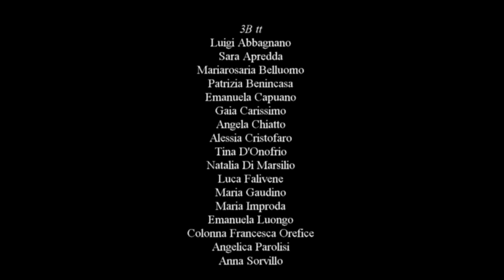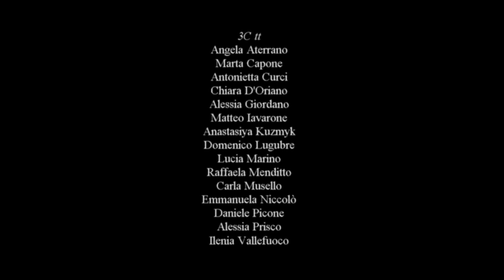"1,2,3... Vengo da te" Cortometraggio MyGIFFONI 2018 - 1,2,3 ... I Come to You Short MyGIFFONI 2018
I ragazzi della 3A, 3B e 3C tt indirizzo turistico dell'I SISS Istituto Professionale Statale Per i Servizi Commerciali e Turistici "E.Mattei" di Aversa, hanno realizzato un corto che partecipa al Concorso MyGIFFONI 2018, per la Sezione Scuola Secondaria di II Grado.

SINOSSI:
Protagoniste della storia sono una ragazza e sua zia, passeggiano chiacchierando del più e del meno. Mentre la nipote, petulante, chiede di essere ascoltata la zia è altrove con la mente: sta rievocando una storia incredibile. Il luogo preciso in cui le due passeggiano è stato teatro di un giorno macabro che molti del paese vogliono dimenticare: il giorno dell'arrivo della strega campana soprannominata Janara.
La nipote della donna, cresciuta con filastrocche e litanie su quella figura leggendaria, la Janara, scoprirà un incredibile segreto.

SYNOPSIS:
The protagonists of the story are a girl and her aunt, walking around and talking about this and that. While her niece, petulant, asks to be heard, her aunt is elsewhere with her mind: she is recalling an incredible story. The precise place where the two strolled was the scene of a macabre day that many of the village want to forget: the day of the arrival of the witch called Janara in Campania.
The niece of the woman, grown up with nursery rhymes and litanies on that legendary witch, the Janara, will discover an incredible secret.

Musiche:
Fantomas - Rosemary's Baby
Paul Dinletir - Last Rites
Paul Dinletir - Pandora's Torment
Mecano - HIjo de la Luna